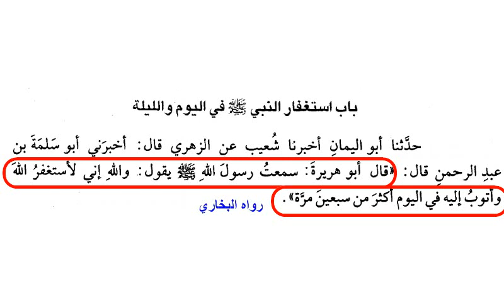أحاديث نبوية 9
حديث أبي هريرة  قال: سمعت رسول الله ﷺ يقول: والله إني لأستغفر الله وأتوب إليه في اليوم أكثر من سبعين مرة، رواه البخاري

وفي هذا الحديثِ يُقسِمُ رَسولُ اللهِ صلَّى اللهُ عليه وسلَّم -وهو الصَّادقُ المصْدوقُ- أنَّه يَتُوبُ إلى اللهِ تعالَى ويَستغفِرُه في اليومِ أكثرَ مِن سَبعينَ مرَّةً، مع أنَّه المعصومُ مِن ربِّ العالَمِين؛ وذلك تَشريعًا وتَعليمًا لأُمَّتِه صَلواتُ ربِّي وسَلامُه عليه، وطَلَبًا لفضْلِ اللهِ تعالَى وكَرَمِه. والقَسَمُ لتَأكيدِ الخَبَرِ، وإنْ لم يكُنْ عندَ السَّامِعِ فيه شكٌّ.

أحاديث دينية,
أحاديث نبوية,
أحاديث الرسول محمد صلى الله عليه وسلم,
أحاديث النبي,
احاديث نبوية شريفة,
أحاديث نبوية مكتوبة,
من أحاديث الرسول,
أحاديث للرسول,
أحاديث للرسول محمد عليه الصلاة والسلام,
الأحاديث النبوية,
الأحاديث الصحيحة,
الأحاديث النبوية الشريفة,
الأحاديث
رمضان
أحاديث
صيام رمضان